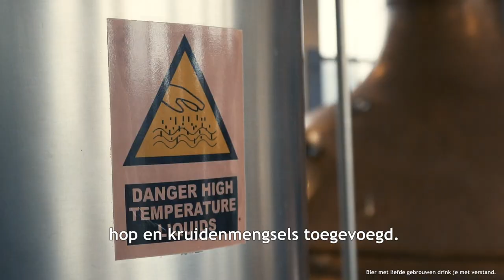Brouwerij Het Anker - Gouden Carolus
Brouwerij Het Anker is een begrip onder de bier-én whiskyliefhebbers. Niet alleen in Mechelen maar ook ver daarbuiten. De brouwerij exporteert haar 16 gouden geneugten naar meer dan 40 landen en viel al meermaals in de prijzen. De vindingrijkheid en expertise  van Charles Leclef zit daar zeker voor iets tussen. Hij is de vijfde generatie aan het roer van deze moderne brouwerij met een prachtige traditie.